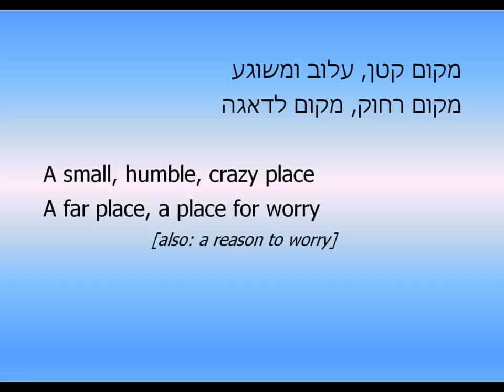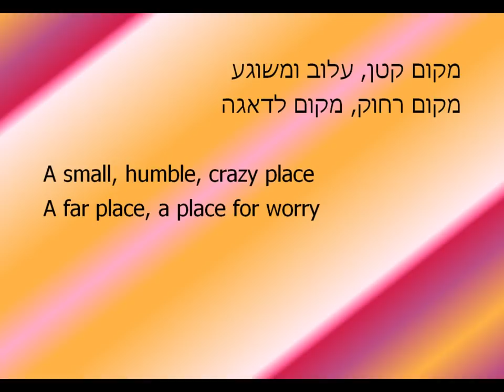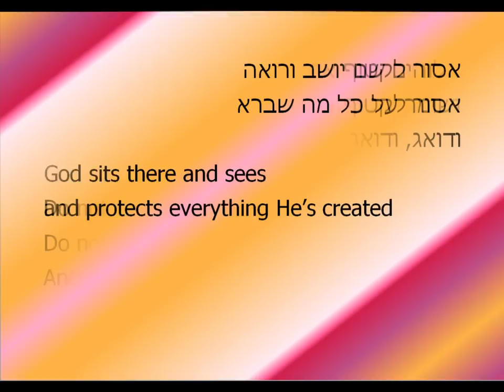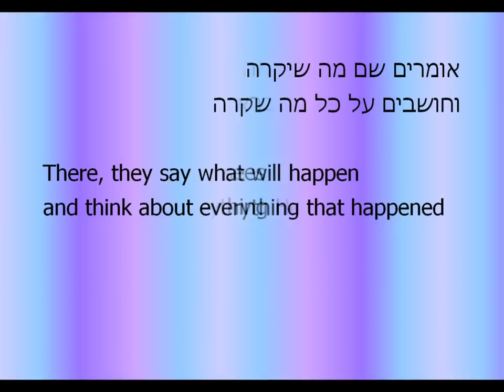Matti Caspi - Makom Lede'aga - מתי כספי - מקום לדאגה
Makom Lede'aga מקום לדאגה - A place for worry
1978

Lyrics: Yehonatan Geffen
Composer and singer: Matti Caspi

English translation and editing: Orly Yahalom